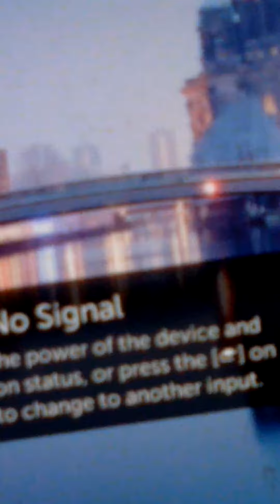dream home use of the movie (1969)